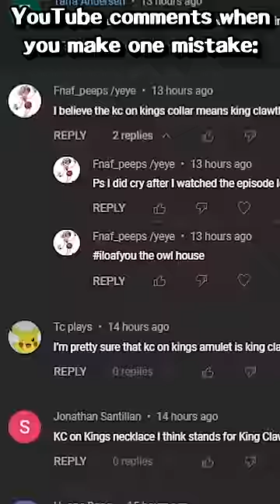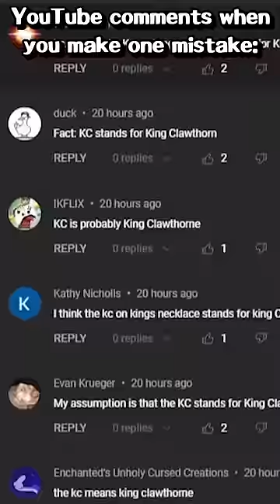Did You Miss These Details In The Owl House's FINAL Episode?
Just a few things you may have missed!

Credit to Dulce_Dragonesa for the Zeez drawing at the end!